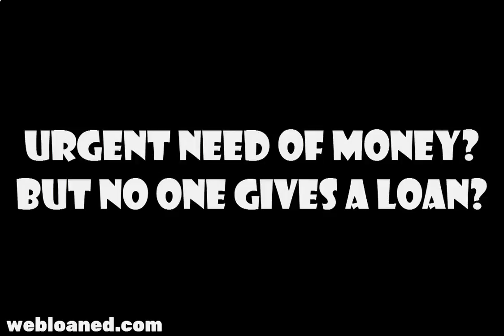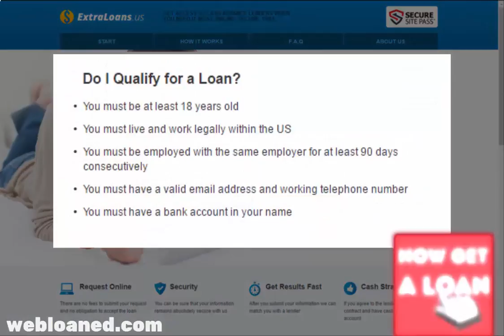Online Loans Same Day Fast Payday Loans up to $1,000